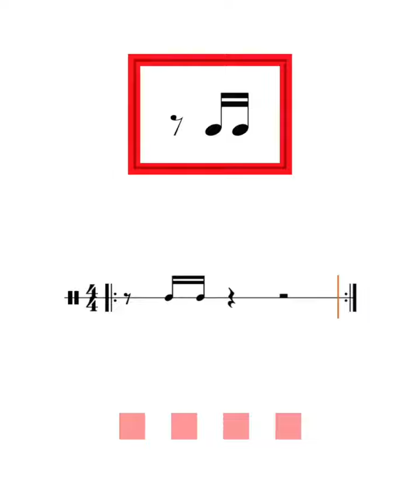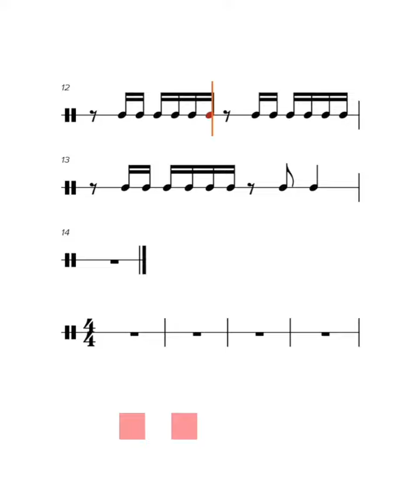A Rhythm With 8th Note Rest - Sight Reading 🎵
GET the PDF for these exercises + Study with Soundslice's interactive sheet music player!
■ Over 500+ Exercises
■ PDF of All Exercises on the channel
■ Freely change the tempo of the exercises
■ Rhythm Theory Courses
■ Weekly Updates with more exercises
■ Weekly Challenges
And more in the Gridmic Rhythm School. Link Above

***Get my new PDF "Major Binary Figures". An easy-to-follow basic solfeggio method covering the basic figures of music.

0:04 Figura
0:10 Ejercicio 1
0:52  Ejercicio 2
1:33 Ejercicio 3
2:16 Ejercicio 4
2:56 Ejercicio 5